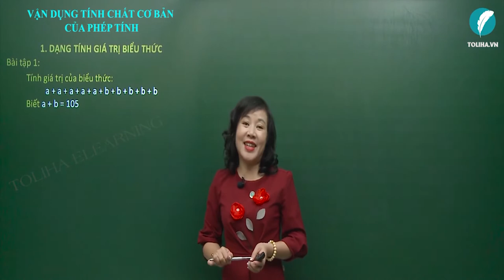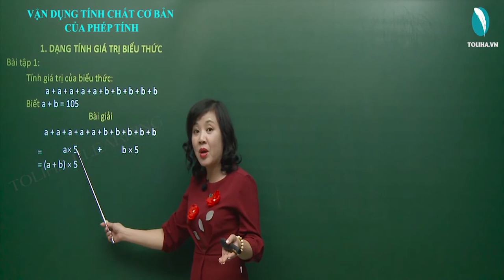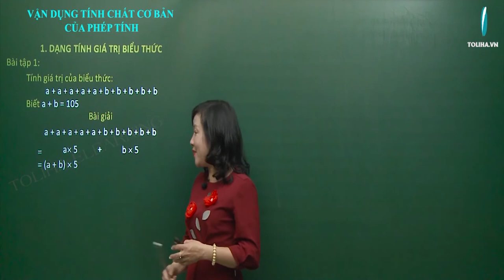Vận Dụng Tính Chất Cơ Bản Của Phép Tính - Toán Nâng Cao Lớp 4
Tính giá trị của biểu thức:
a + a + a + a + a + b + b + b + b + b
Biết a + b = 105
Bài giải
= a x 5 + b x 5
= (a + b) x 5
= 105 x 5
= 525
VẬN DỤNG TÍNH CHẤT CƠ BẢN CỦA PHÉP TÍNH